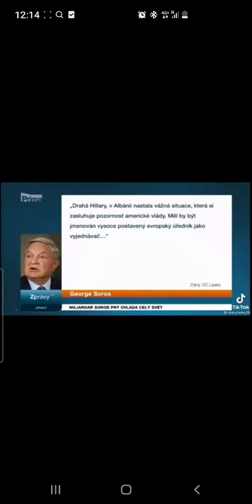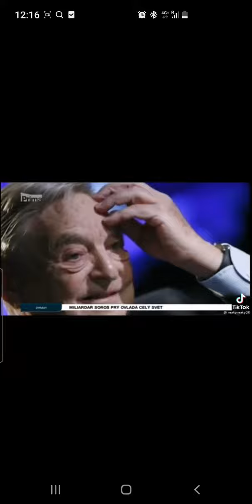Ovlivňování globální politiky neziskovými organizacemi se Sorosem v zádech